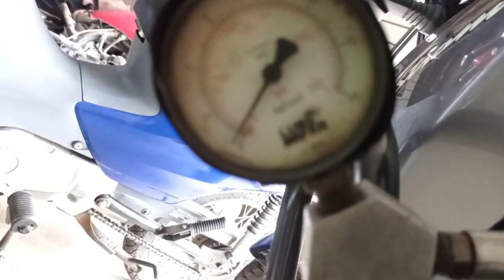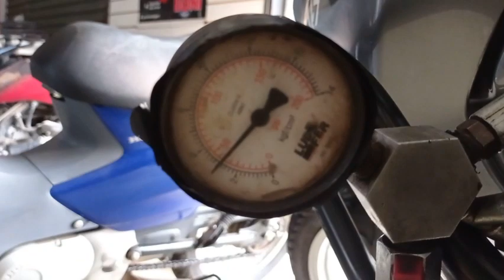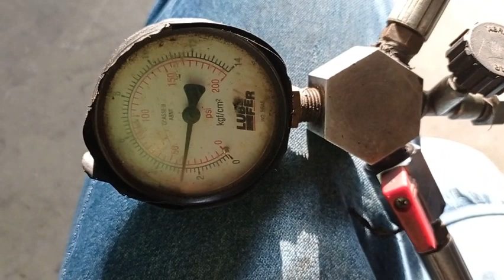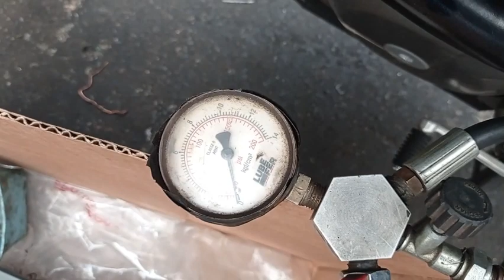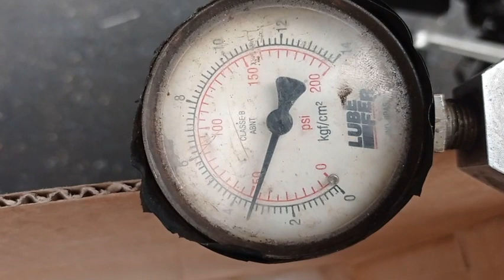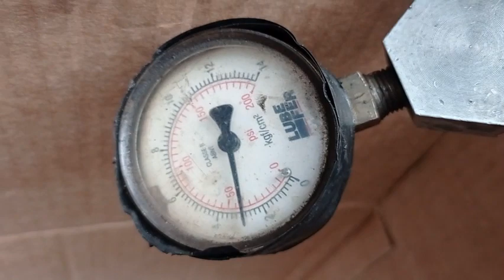DL 650 V STORM falha ao acelerar forte, motivo: filtro de alta pressão obstruído. Leia descrição.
Hoje, 20/10/23, estou analisando esta DL 650 que falha ao acelerar forte, observe no vídeo, no manômetro,  a pressão caindo até quase chegar a zero.
   Fui verificar no manual de serviço, que esta moto tem o pré filtro antes do refil e no corpo da bomba o regulador de pressão e o filtro de alta pressão, como não tive contato com este tipo de filtro, fui consulta o YOUTUBE para conhecer esta bomba e algum conselho de algum vídeo.

Neste link temos o ASTROMOTORS:
Limpeza filtro da bomba de combustível Vstrom 650 (Saga da Falha em alta EP 2)
Entretanto, após uns 4 dias de uso e um passeio mais longo em torno de 400Km percebi que a moto começava a apresentar uma falha parecida com a anterior. Foi aí que descobri, durante uma pesquisa para comprar outro refil da bomba, que no suporte do regulador de pressão dessa bomba existe um filtro quase imperceptível. Agora a moto funciona bem. Já tem quase uma semana que foi feita a limpeza no filtro.

Neste link acima, o rapaz trocou o refil e depois deu defeito de novo, motivo: Filtro de alta pressão obstruído .
   Usei o conselho dele e utilizei CAR 80 e uma seringa de injeção que eu sempre uso para limpar o filtro de bico injetor de moto. Deu certo saiu muita sujeira.
   Observação com querosene  ou gasolina, mesmo com a seringa, não saiu sujeira. Somente após usar CAR 80 a sujeira soltou e eu pude sugar com a seringa de injeção.
   Observação, acho que o dono desta moto deve usar algum aditivo para parar o ataque do álcool na tampa do tanque e também parar o ataque de ferrugem  na base da bomba, começou a enferrujar.
   No ASTROMOTORS o rapaz faz um ótimo vídeo da montagem e desmontagem da bomba.
   O meu não foi tão caprichado, mas se tiverem dúvidas, eu tento responder.
   Queria agradecer a ASTROMOTORS pelo ótimo vídeo e as dicas. Abraços.